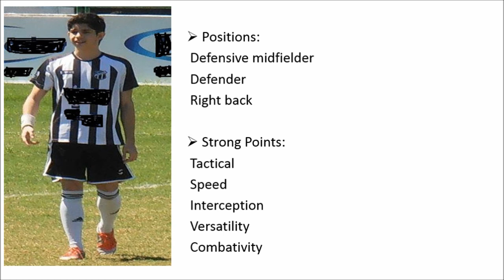Eduardo Castro - Defensive Midfielder/Defender - Highlights 2017-2018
Positions: Defensive Midfielder/Defender/Right Back
Born in: 02/12/1996
Nationality: Brazilian